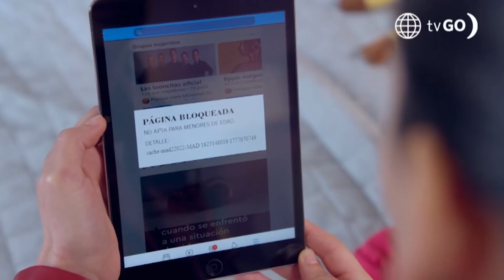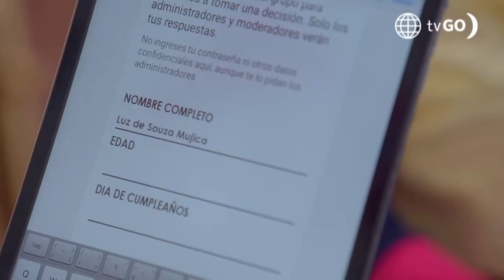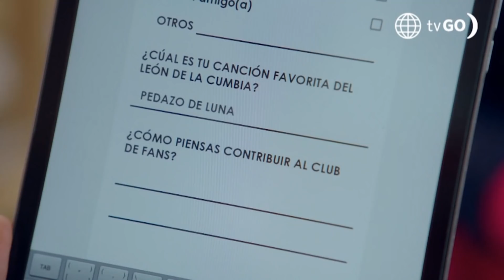Luz de Luna: Luz puso ser parte del club de fans de León (Capítulo 39)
¡EMOCIONADA! 🤩 Luz deseaba con todas sus fuerzas ser parte del club de fans del León de la cumbia y con ayuda de Diana logró entrar.
Luz de Luna

Hagámoslo bien.